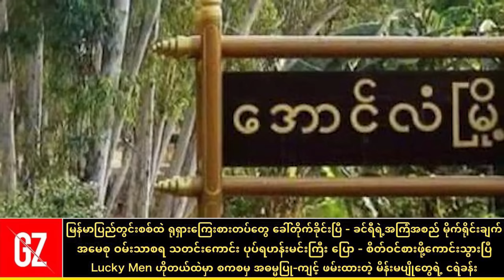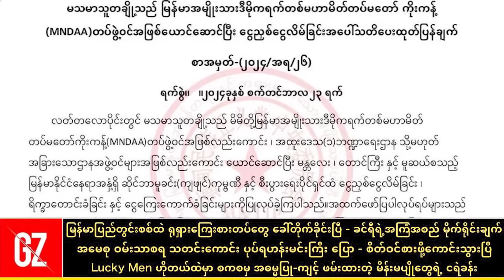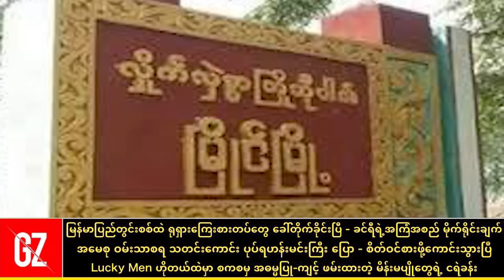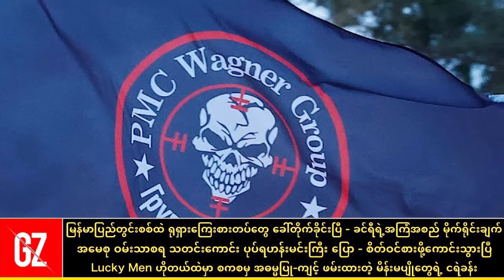မအလ ကြေးစားတပ်တွေ ခေါ်သုံးပီဟေ့ ! အမေစုအတွက် ဝမ်းသာစရာသတင်းကောင်း ကြားရပြီ